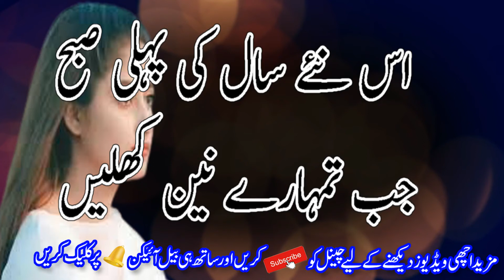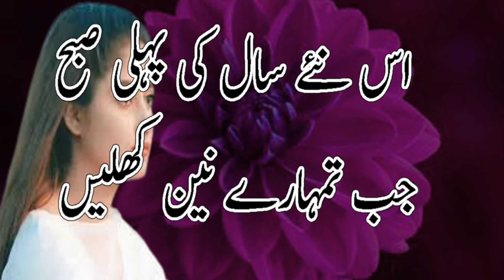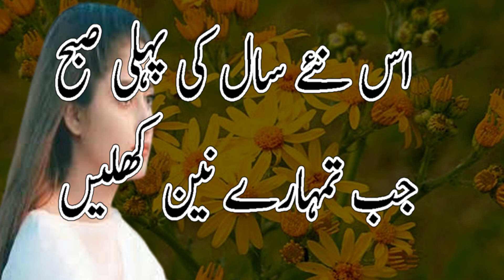New year poetry || heart touching poetry || sad poetry || urdu hindi poetry collection